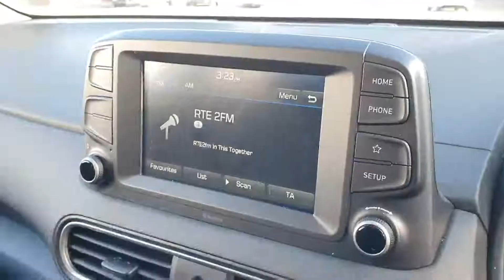201dl768 - 2020 Hyundai Kona Kona 1.0L 24,900